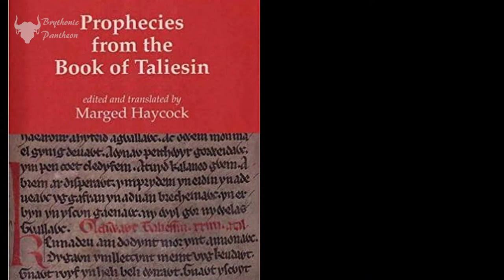High Kings of Britain - Cadwaladr The Saviour of The Britons - Geoffrey Of Monmouth's Last True King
Ruler and High King of the Britons 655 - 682AD. Geoffrey Of Monmouth tells us he was the last true King of The Britons before the Angles and Saxons became the dominant force.

The Book of Taliesin prophesies that he is the saviour of the Britons and will return again when the country is in its greatest need.